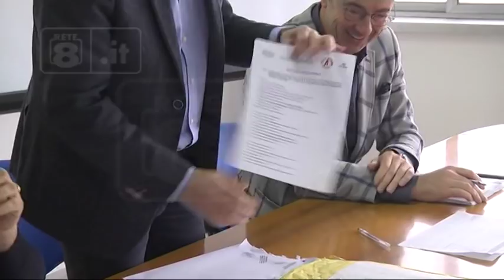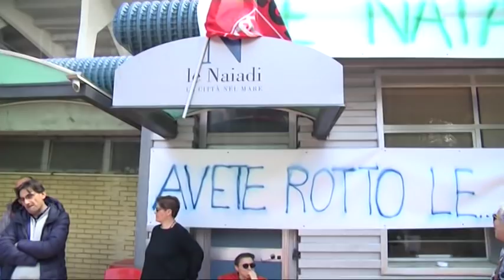Pescara - Piscine Le Naiadi, assegnazione temporanea alla Pinguino